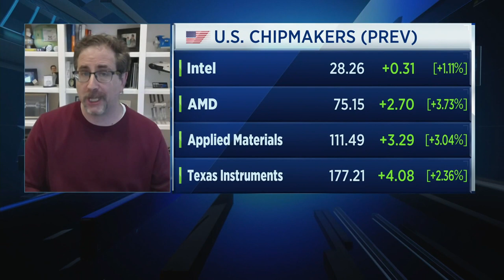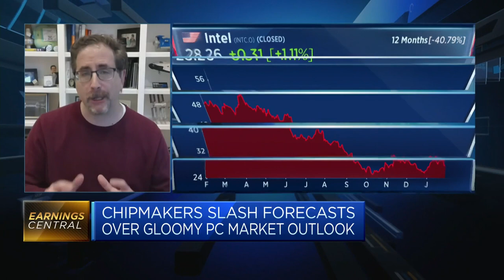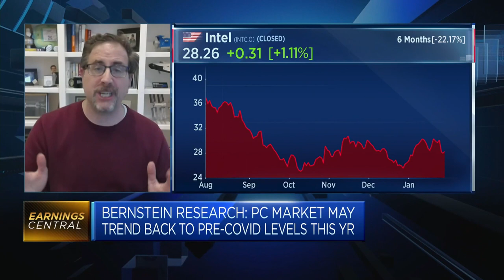Semiconductor firm AMD is now big enough to experience a 'cloud digestion cycle,' says analyst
Stacy Rasgon of Bernstein Research discusses why AMD's data center business has been able to continue growing sequentially over the last few quarters.